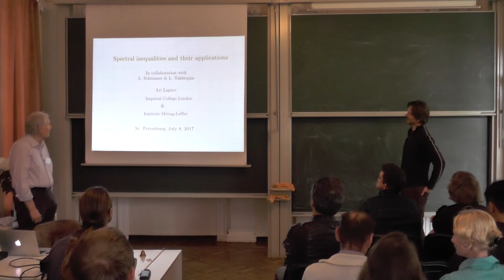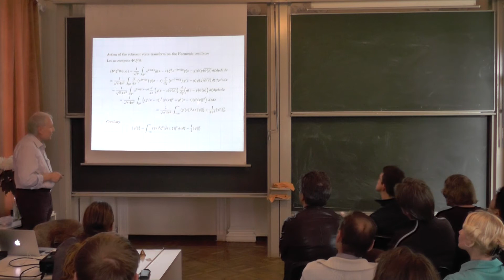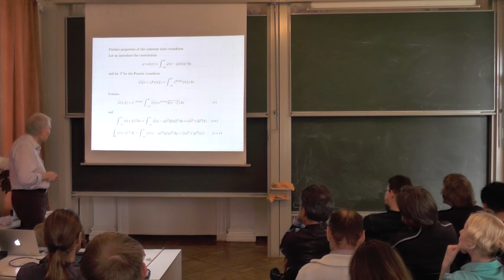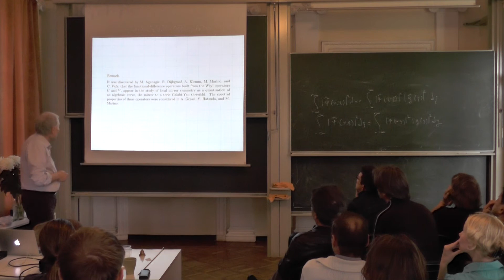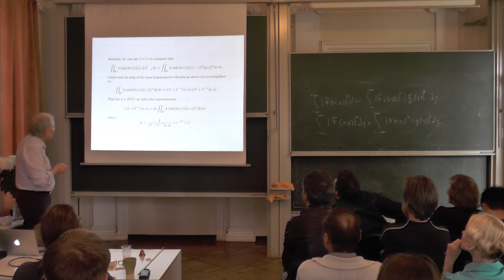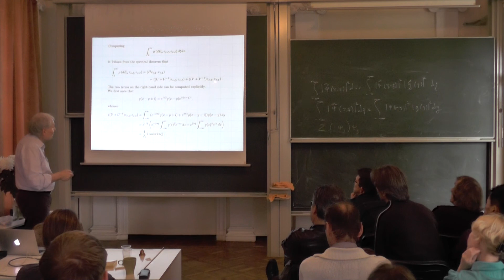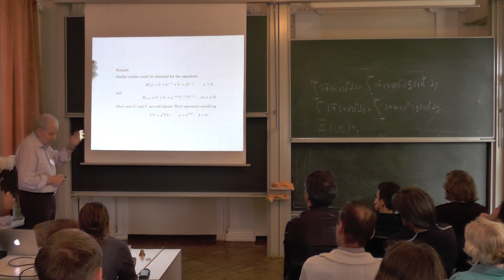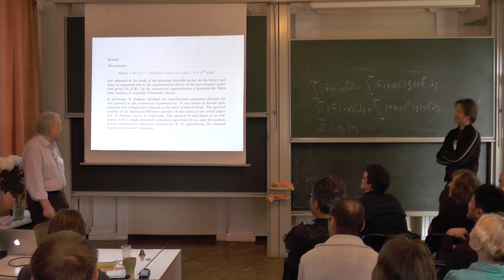Ari Laptev. Spectral inequalities and their applications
2nd Summer School: Various Aspects of Mathematical Physics
July 8-11, 2017
Euler International Mathematical Institute, St. Petersburg, Russia